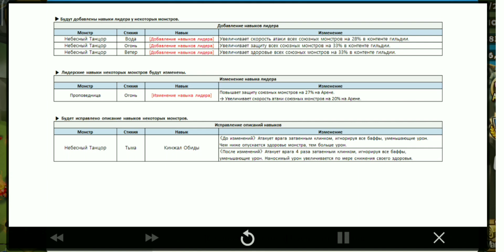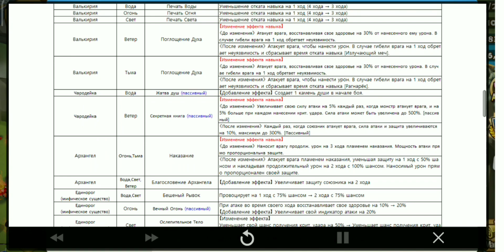ЛУЧШИЙ БАЛАНС НАВЫКОВ МОНСТРОВ?! - Summoners War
Поддержите пожалуйста лайком ❤️ и подпиской ✔️ если было полезно или интересно, спасибо!